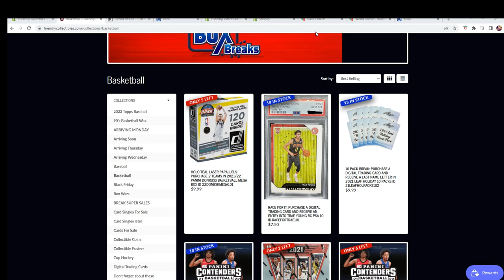202122 Panini Donruss Basketball Mega Box FILL A ID 22DONBSKMEGA101